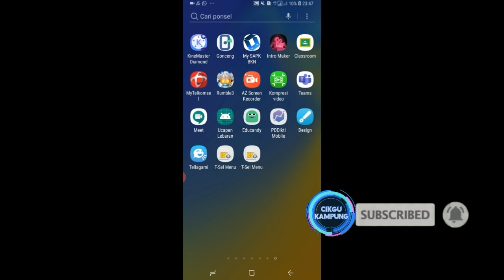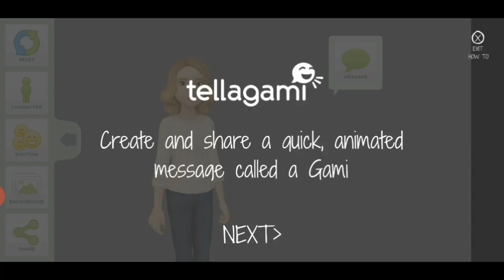Tutorial Membuat Video Animasi Kartun Berbicara Untuk Kegiatan Pembelajaran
Link download aplikasi telagami adalah

Smga brmanfaat.